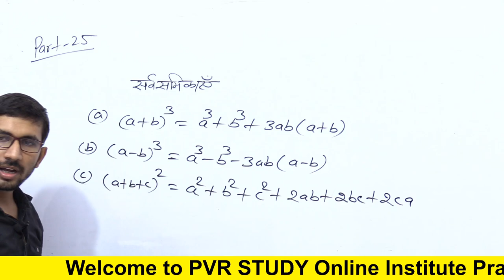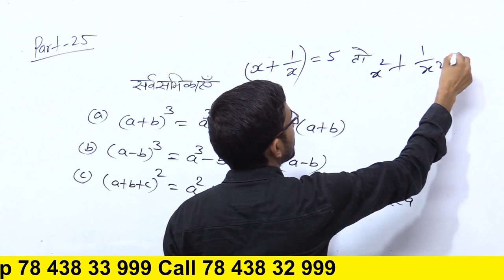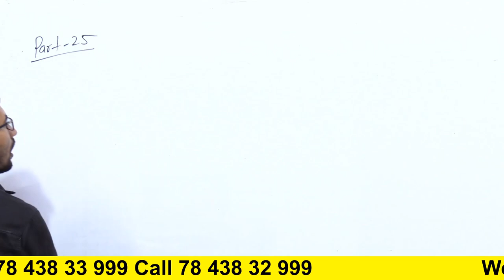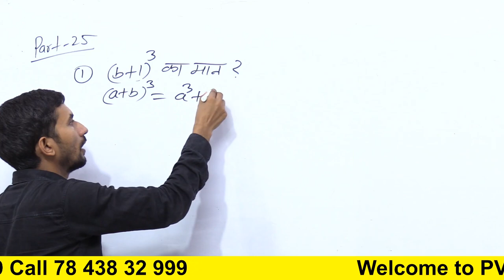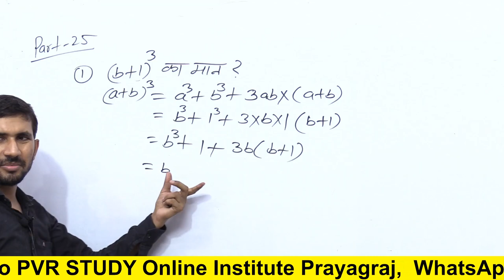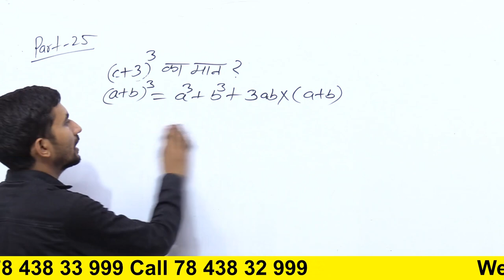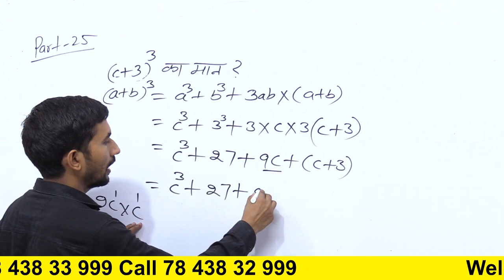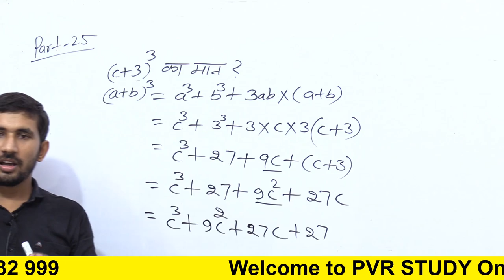सभी महत्वपूर्ण सर्वसमिकाएं | Zero Level Maths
Zero Level Maths ,
Basic Maths/ Zero level Maths Part 2- शून्य से शिखर
Basic Maths ,
 Zero level Maths ,
 Math seekehen suru se,
 Maths Tricks ,
ZERO TO HERO ,
कमजोर छात्र गणित कैसे सीखें ,
Maths में Zero से Hero बन जाओगे ,